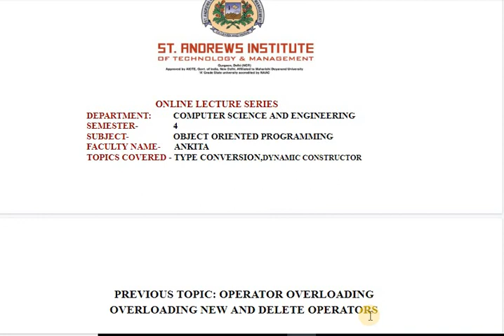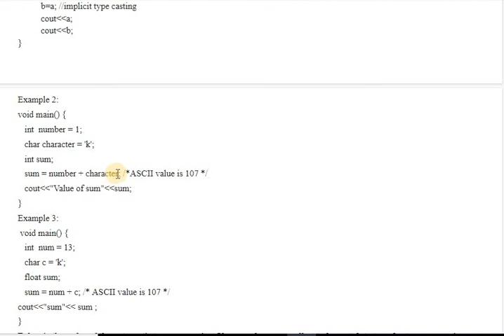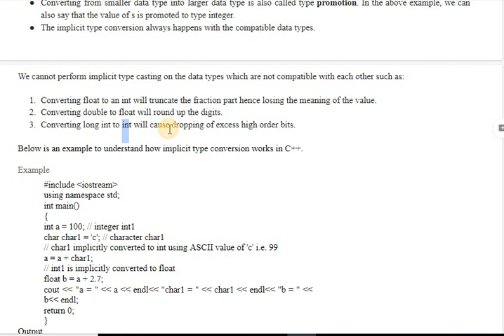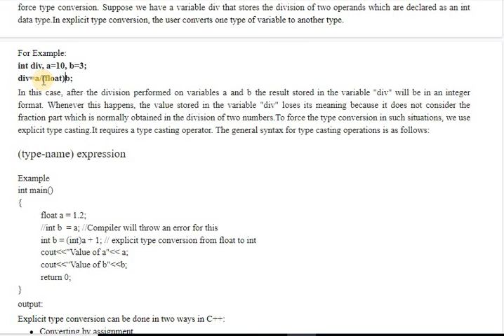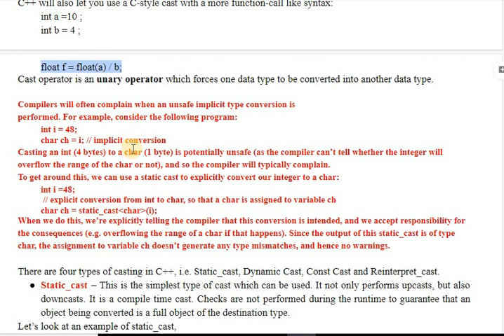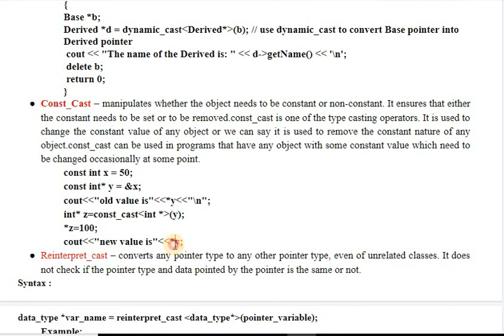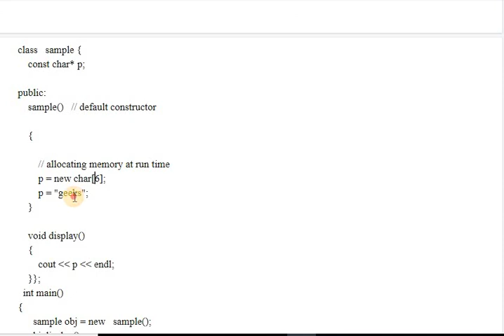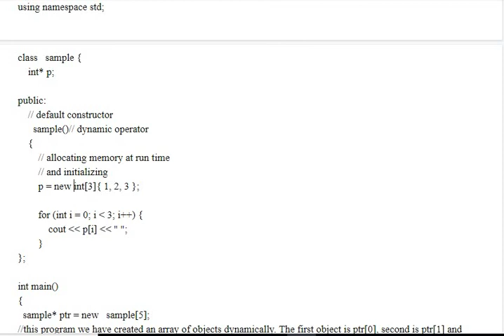SAITM B TECH CSE SEM 4 OBJECT ORIENTED PROGRAMMING UNIT 3 LECTURE NO 7